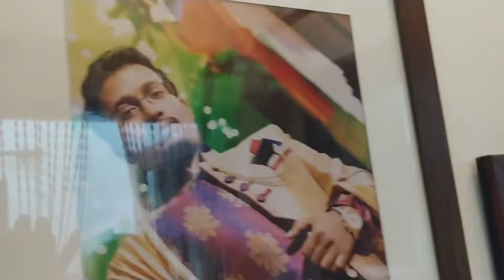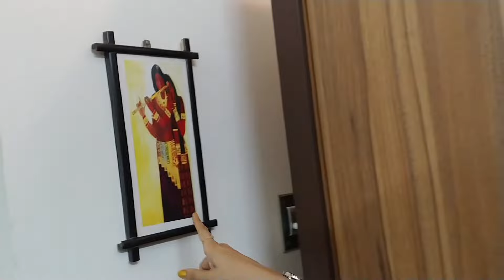My HOME Tour 🤩❤️||,দেখে নাও আমার বাড়ি ,,সবটা ঘুরে দেখালাম আজ🏠🏠|Welcoming our Home😊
Ami Madhurima...ami 1din bade 1din bikal 4ter somoy amar Video Youtube Channel a upload kore thaki sadharonoto...kono osubidha hole alada bishoy..
6th may,2021 theke ami amar vlog channel ti start korechilam...tomra bondhu ra amar pashe theko,sathe theko...ajker video te amader ekta barir puro room tour gulo dekhalam..ja ja diye sajiyechi,sob ta bole explain kore diyechi...tai somoy ektu besi laglo. eta tomader request er video chilo...aj ami eta share korlam...kemon laglo janio...

Madhurima's Digital Diary...